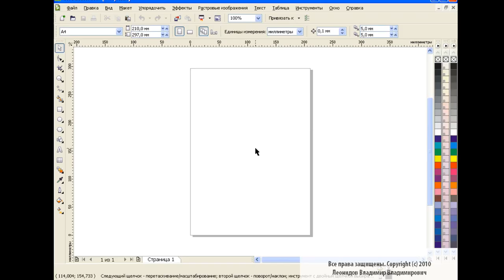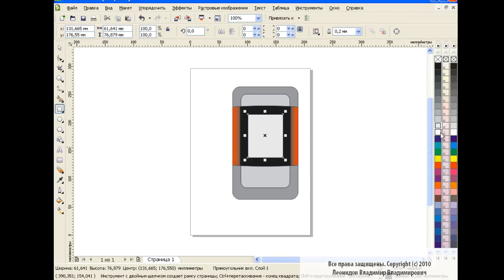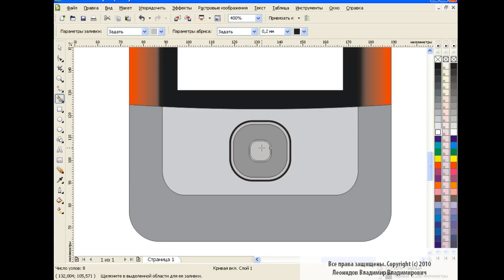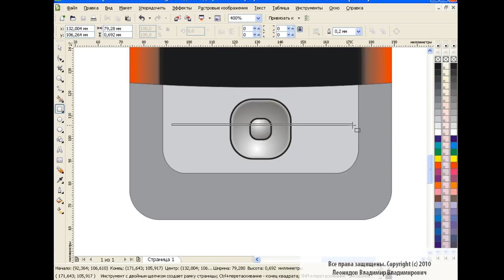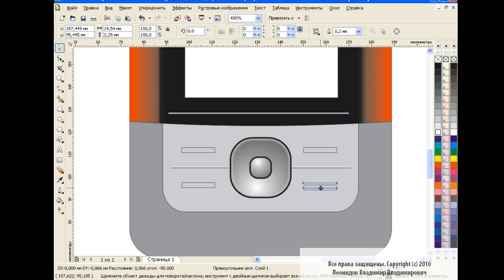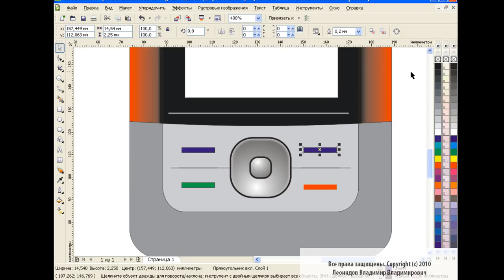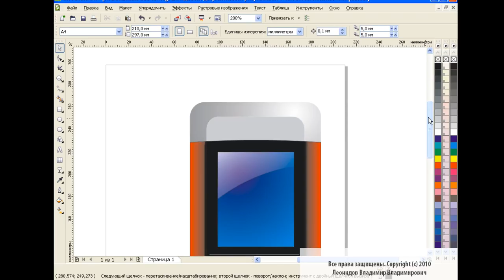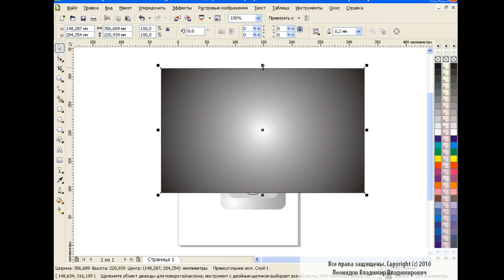How to draw a mobile phone in Corel Draw